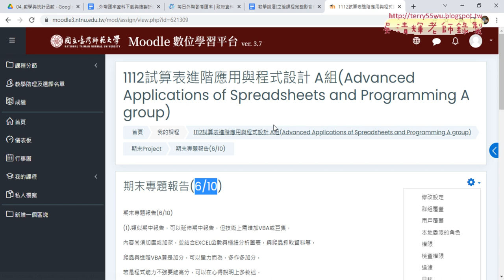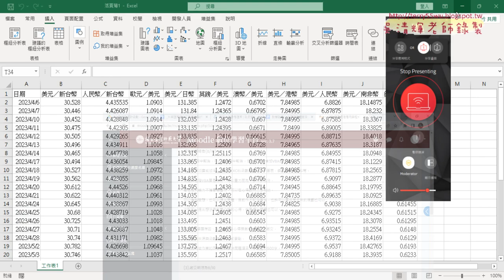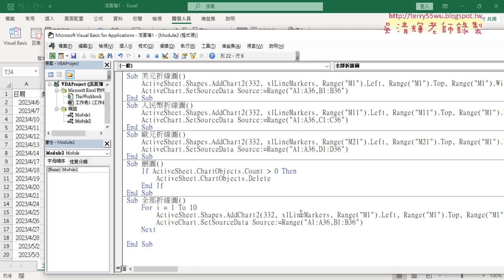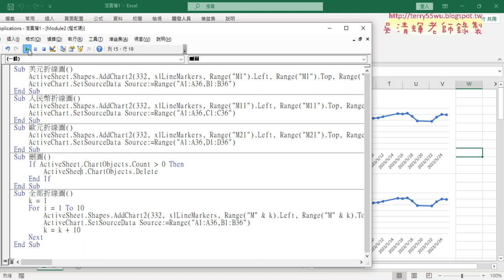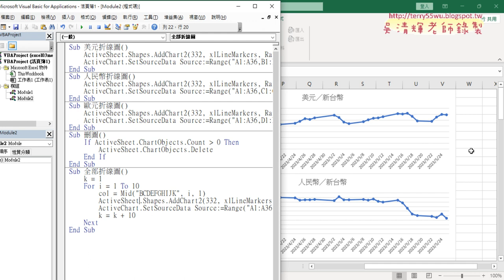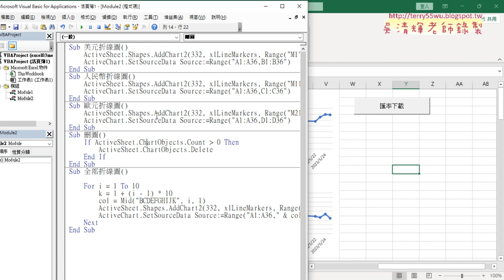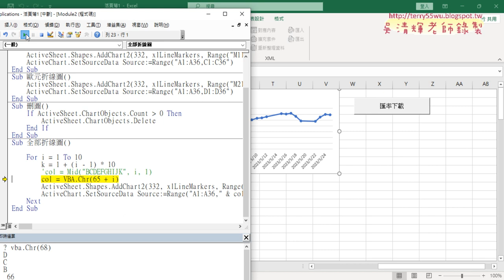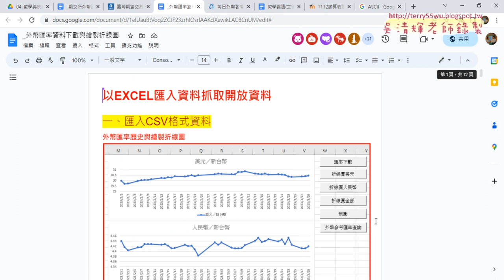03 全部折現圖繪製與期中報告